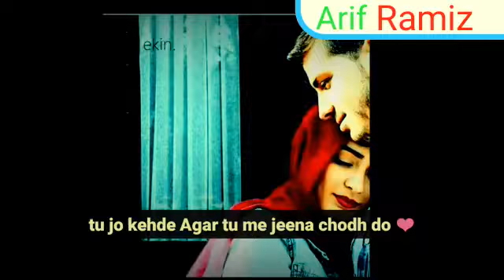New WhatsApp Clip Tu Jo Kehde 2018